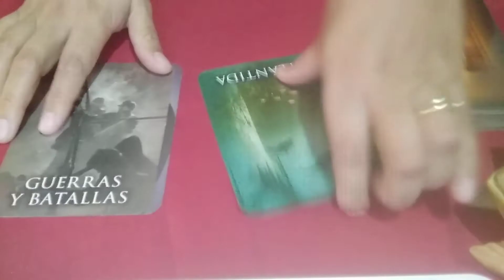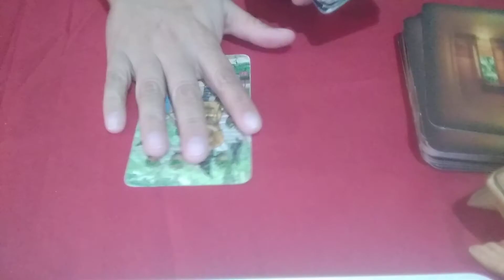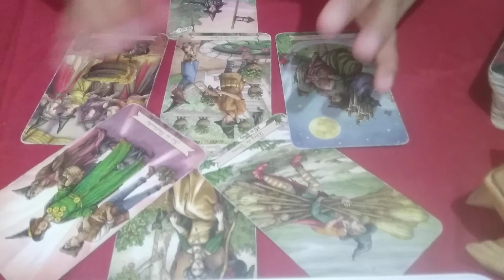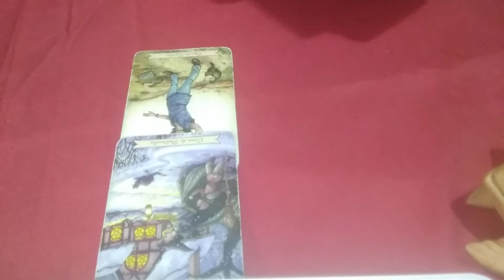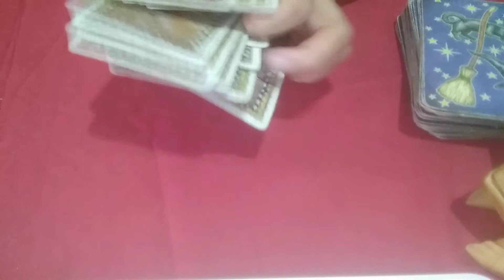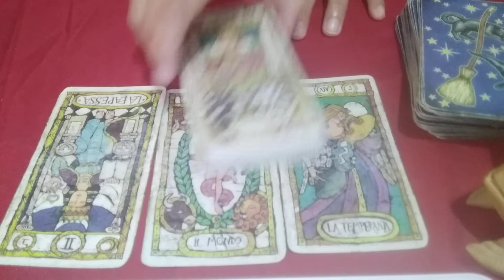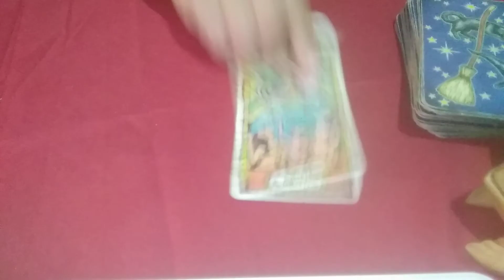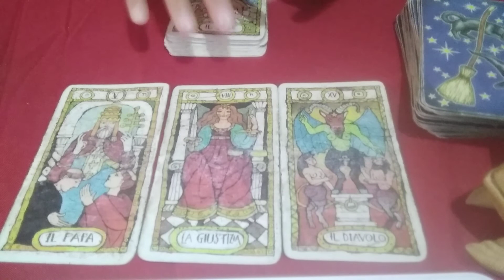VIRGO ENERO 2020,DECIDE YA!